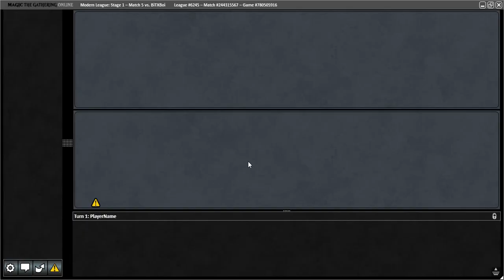(Does Chandra, Dressed to Kill Make Hammer Obsolete?) MHayashi - Modern Mono Red Obosh - League 79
0:00 Deck Tech
3:17 Match 1 (Vs. Amulet Titan)
15:17 Match 2 (Vs. Gruul Hollow One)
30:12 Match 3 (Vs. Jund Saga-van)
54:34 Match 4 (Vs. 4-Color Ponza)
1:26:38 Match 5 (Vs. Sultai Infect)
1:40:56 Post League Wrap-Up

(Please note that I changed my shout-outs, now I'm doing them as a separate video each week, hopefully with something else MTG related too)

I'm uploading my Mono Black, White, and Green content there, as well as other gaming activities I'm up to (at least that I'm able to record), so if you want to see what other crazy decks I've brewed, come check out that channel as well!

Mountain x10
Blast Zone x4
Den of the Bugbear x4
Spikefield Hazard x4
Valakut Awakening x4
Shinka, the Bloodsoaked Keep x1
Snow-Covered Mountain x1
Relic of Progenitus x4
Lightning Bolt x4
Ragavan, Nimble Pilferer X4
Bonecrusher Giant x4
Blood Moon x4
Chandra, Dressed to Kill x4
Seasoned Pyromancer x4
Fury x4

SB
Obosh, the Preypiercer x1
Brittle Effigy x4
Pillage x4
Magus of the Moon x4
Shadowspear x2